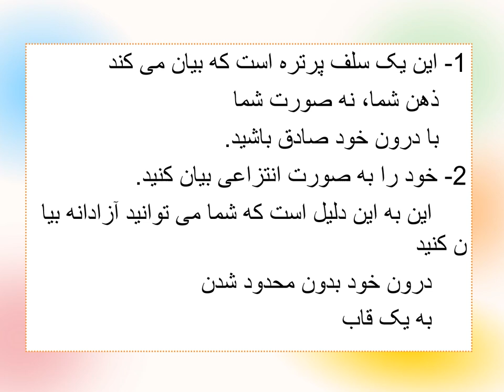سخنرانی تئوری نقاشی مادر 18